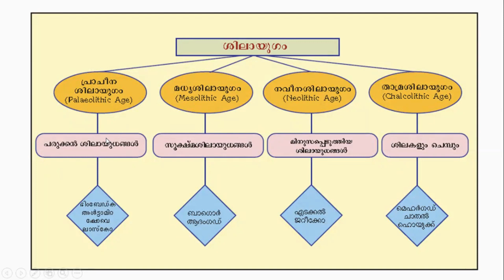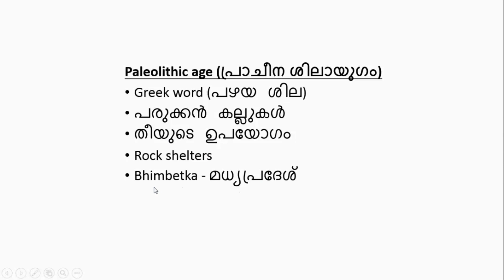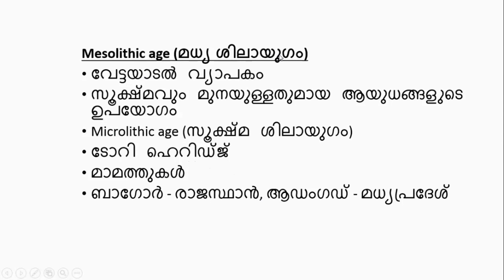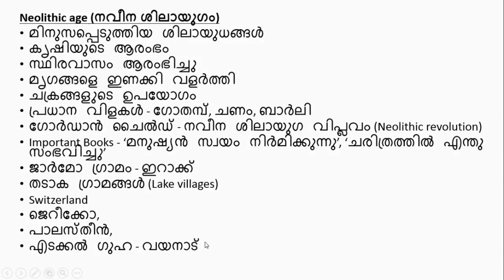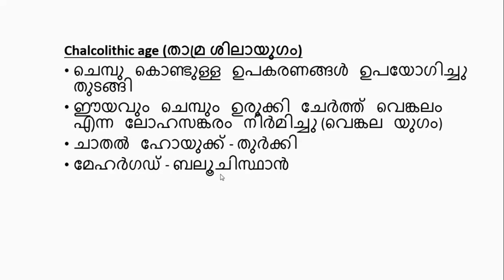Learn THREE important chapters from SCERT text book within 10 minutes with notes..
HI  FIRENDS ..ഇന്ന് നമ്മൾ അഞ്ചാം ക്ലാസിലെയും എട്ടാം ക്ലാസ്സിലെയും പ്രധാനപ്പെട്ട മൂന്നു പാഠങ്ങൾ ഈ വിഡിയോയിലൂടെ പഠിക്കാൻ പോവുകയാണ്, അതും വെറും പത്തു  മിനിറ്റിനുള്ളിൽ ..നിങ്ങൾക്കാവാശ്യമായ നോട്ടുൾപ്പെടെയാണ് ഈ വീഡിയോ തയ്യാറാക്കിയിരിക്കുന്നത് ...PLEASE SUPPORT FRIENDS .